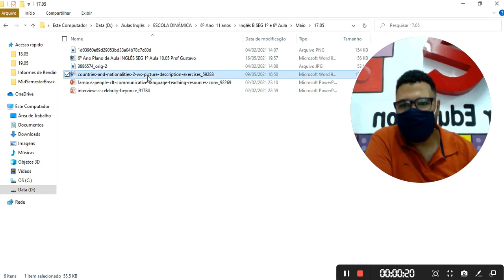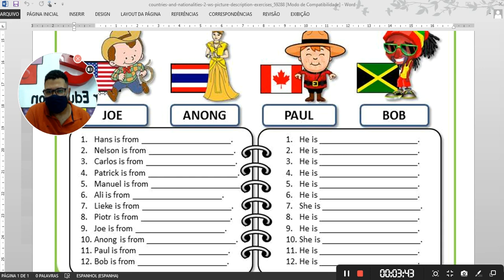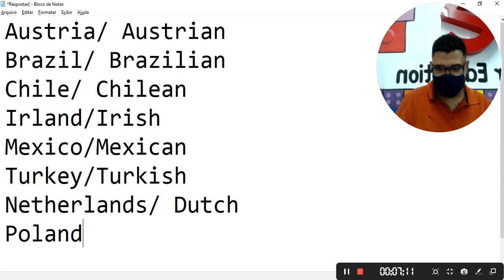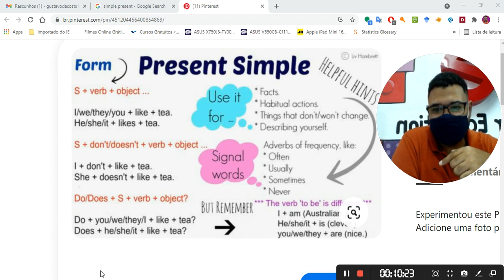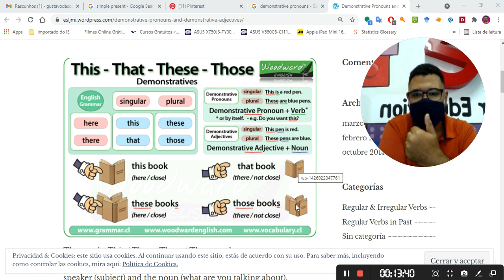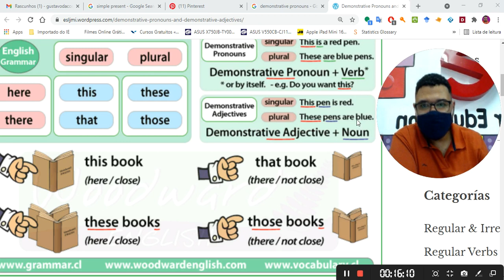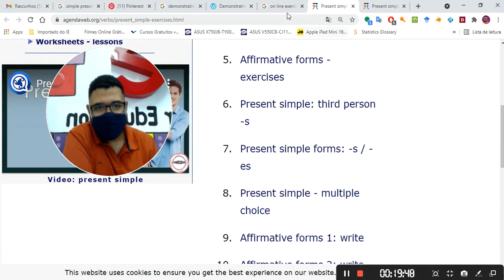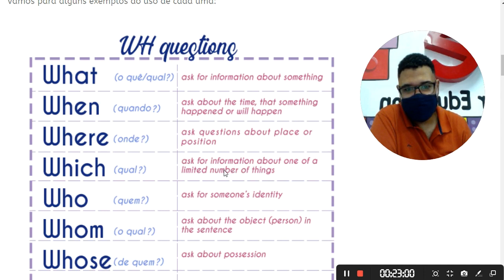6º Ano Aula INGLÊS SEG 1º Aula 20 05 Prof Gustavo